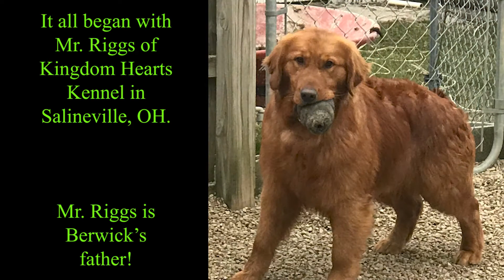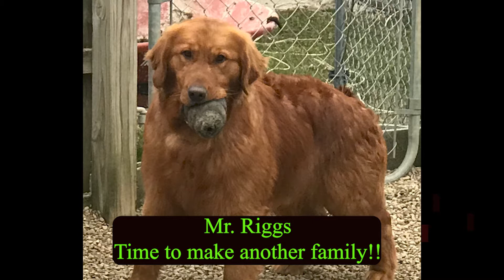Berwick Meets Brora!!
This video introduces the audience to my two Golden Retriever puppies, and since they are from different litters, the various puppy stages.